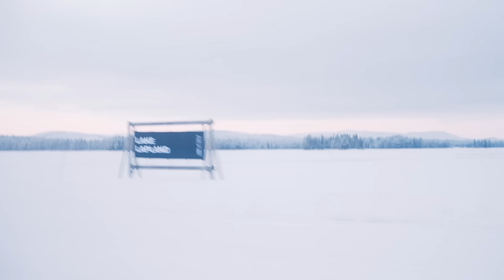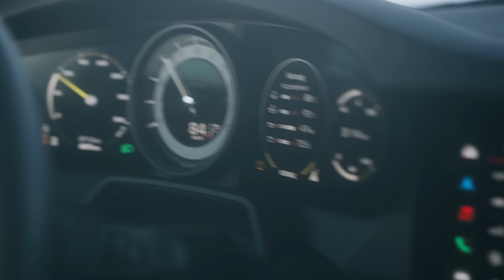GO NORTH - ESC ICE EXPERIENCE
Winter has officially begun in the world of ESC-ICE EXPERIENCE, but have you already planned your Ice Experince ? Don't worry, there's still a chance to spend the winter  with us up North in Winter Wonderland.

Whether you grab an entire Ice Camp right away with a group or take the adventure as a dynamic duo and book two driver seats, our ESC-Ice Experience has something for everyone.

Take a look what's new at the Ice Experience this season and get ready for a winter beyond your wildest dreams.